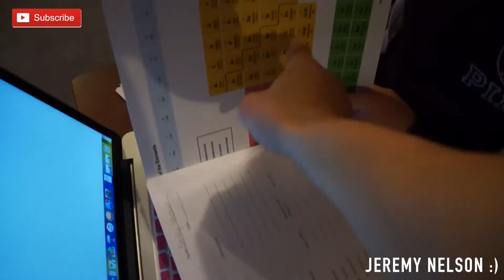Razzer Prank on Girlfriend!! - Jeremy Nelson 211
Jeremy Nelson
Denver Colorado
JeremyAaronNelson.com